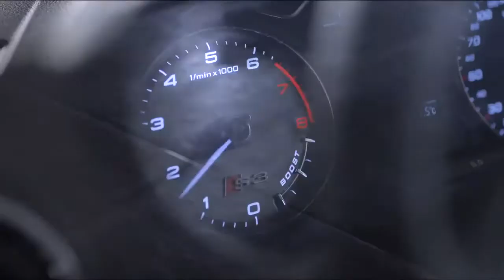2015 Audi S3 Sedan NEW video AutoShow